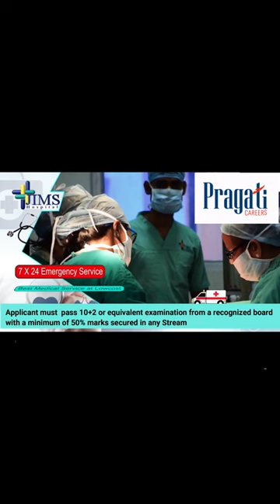GNM Direct Admission I Jagannath Gupta Institute of Medical Sciences & Hospital I JIMSH I JINSH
Watch The Video To Know Details About
GNM Direct Admission I Jagannath Gupta Institute of Medical Sciences & Hospital I JIMSH I JINSH I Best GNM College
The Video Covers Details On
🔴Best GNM College in Kolkata
🔴JIMSH
🔴JINSH
🔴Jagannath Gupta Institute of Medical Sciences and Hospital
🔴GNM Direct Admission
Jagannath Gupta Institute of Medical Sciences and Hospital (JIMSH) is a renowned and leading multi-specialty hospital located at Budge Budge, Buita, Kolkata-700137. Since its establishment in the year 2016, it has been successfully serving people from West Bengal as well as from other states. JIMSH has been committedly working in the medical field to foster patient care with advanced medical approach. Apart from providing quality health care services, it has also focused to create excellence in education where through establishing technologically advanced learning system and implementing innovative learning approaches, JIMSH is creating a new dimension in the medical studies. Youth who are coming to pursue their career as a doctor or as a nurse or want to pursue their career in any other branch of medical studies, are getting enormous opportunities at JIMSH. Through the continuous effort of medical teams and other faculties of JIMSH medical college, it has reached to the pick of success.
JIMSH has been issued Letter of Permission by the Medical Council of India for the starting of a medical college with 150 seats for MBBS, 100 seats for GNM & 100 seats for  BSC nursing under West Bengal Nursing Council & Indian Nursing Council, 130 seats for Paramedical under State Medical Faculty of West Bengal .